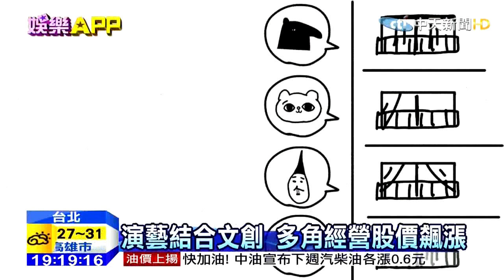中天新聞》公司市值暴增11億元 Ella發片成股后